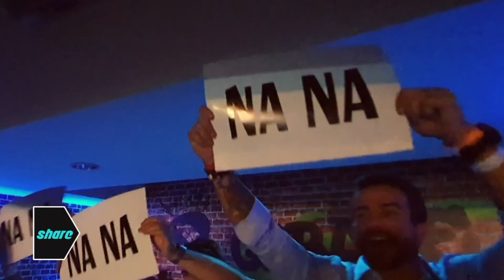O APRENDIZ - EP 13 - PARTE 2 – 17/06/2019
Assista em HD à segunda parte do 13º episódio desta temporada de O Aprendiz.